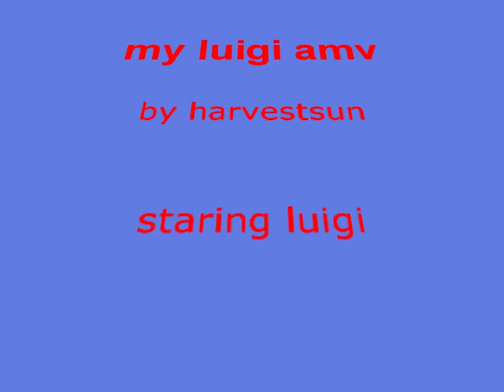my luigi amv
year of luugi